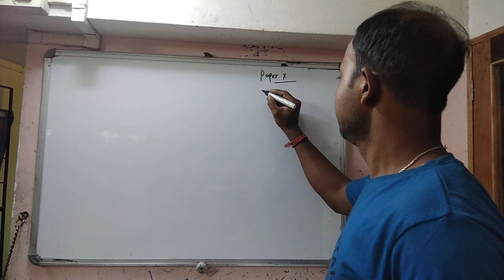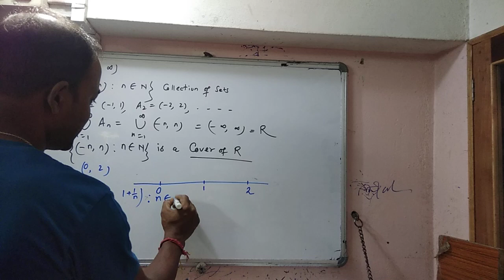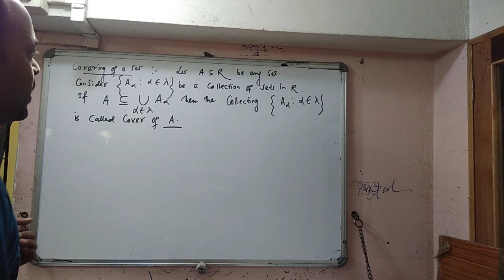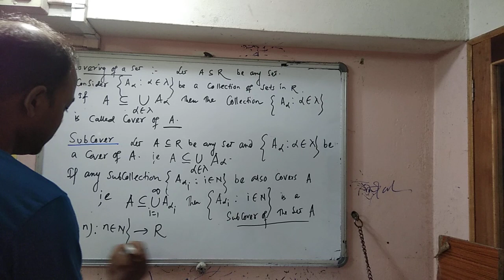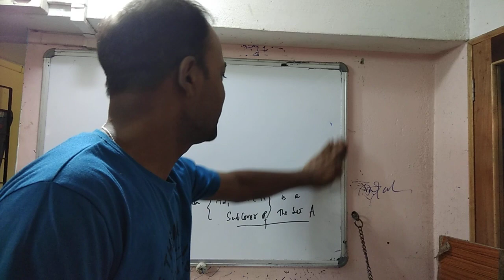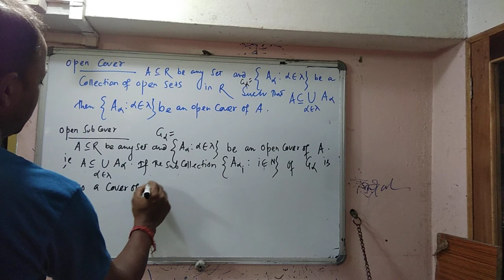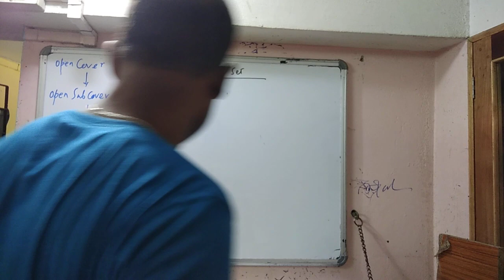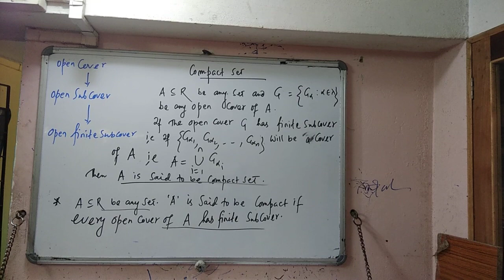Compactness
Class 1